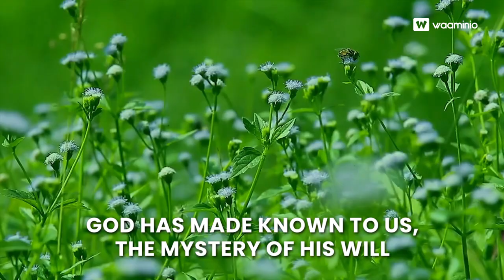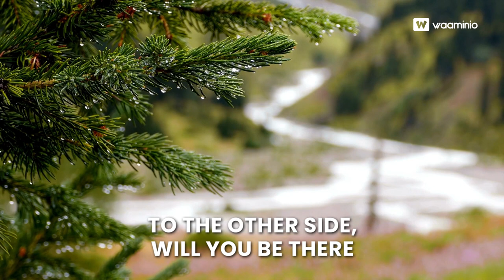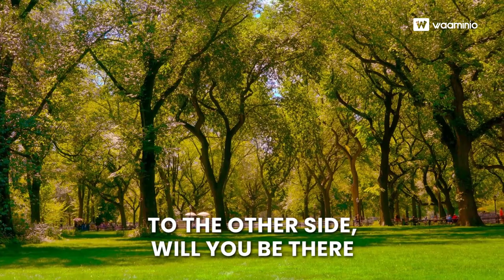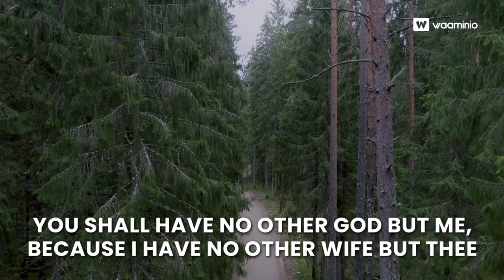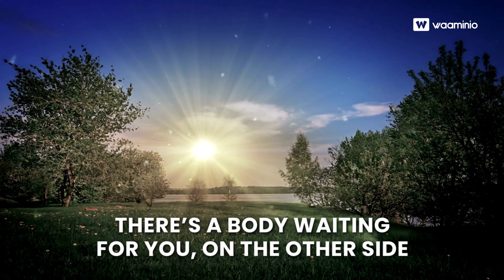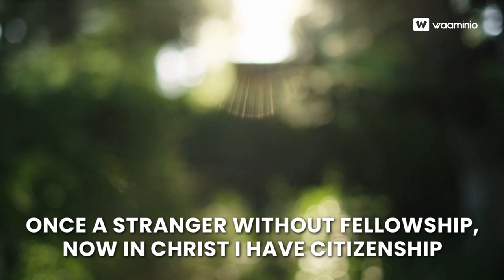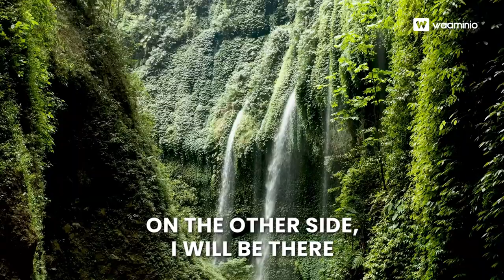On the other side _ Sister Meda｜Third Exodus Assembly 🇹🇹